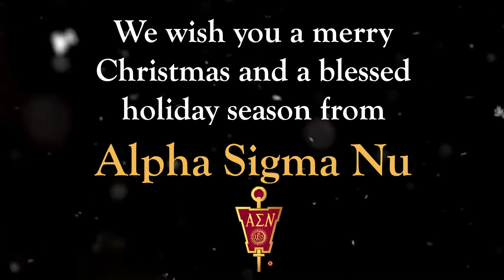Merry Christmas from Alpha Sigma Nu 2022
Alpha Sigma Nu wishes you a Merry Christmas and a blessed holiday season!

The 2022 Christmas video features Alpha Sigma Nu members from Georgetown University performing Oh Come, All Ye Faithful in Dahlgren Chapel of The Sacred Heart. Highlighted are images from Alpha Sigma Nu’s 35th Triennial Conference (2022) and student chapter events from the past year.

Thank you to the Georgetown University Alpha Sigma Nu members featured in this video:

Vocalists:
Adrian Kalaw, COL '23 (College of Arts and Sciences)
Luke Cho, MSB '23 (McDonough School of Business)
Lizzie Graham, SOH '23 (School of Health )
Amira Ali, COL '23 (College of Arts and Sciences)
Ciarra Criscione, COL '23 (College of Arts and Sciences)

Pianist: Channing Lee, SFS '23 (School of Foreign Service)
Videographer: Rebecca Tone, SFS '23 (School of Foreign Service)

We would also like to thank Eric Clayton (Fairfield University, '10), Deputy Director of Communications at the Jesuit Conference of Canada and the United States, for his assistance with the production of this video.